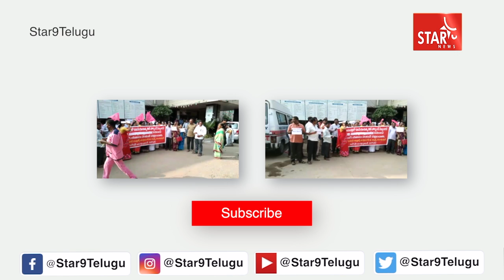Star9 News | Telugu News Channel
మా గళం ప్రజా స్వరం
మా పాదం ప్రజాహితం
 మా నాదం జన నినాదం
మా కలం అవినీతిపై అస్త్రం
ప్రతిక్షణం ప్రతి అక్షరం ప్రజలకు అంకితం
స్టార్ నైన్ న్యూస్ ఛానల్ వాయిస్ ఆఫ్ ప్రో

| Star 9 News |
| Voice Of Truth |

Tags: "star9" "star9telugu" "star9 telugu" "telugu news" "telugu news live" "news live" "telugu live" "telangana" "telangana politics" "Hyderabad" "Andhra Pradesh" "Andhra Pradesh Politics" "Andhra Live" "Telugu Live Channel" "CM KCR" "KTR" "Chandra Babu" "Telugu Desam" "TRS" "Harish Rao" "Amaravathi" "Revanth Reddy"